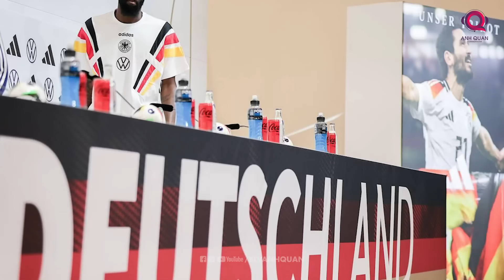BIG 7 EURO: MBAPPE TỎA SÁNG TRƯỚC LUXEMBOURG, RONALDO ĐƯA RA THÔNG ĐIỆP TRƯỚC NGÀY HỘI QUÂN